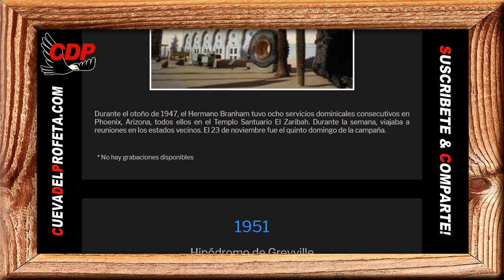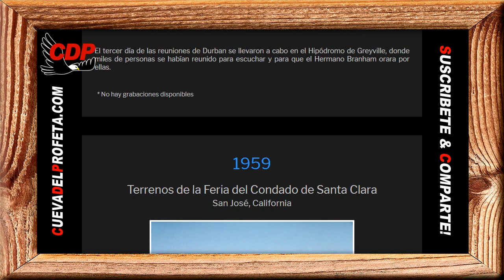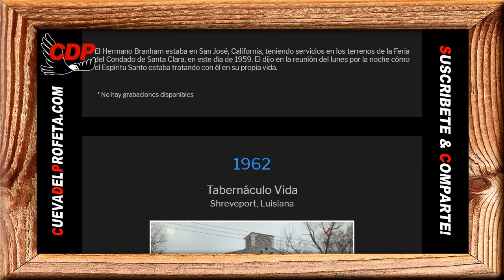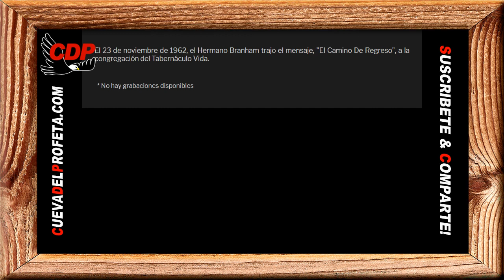Pan Diario: ¿Señor, me perdonas?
Pan de Vida Diario ～ ¿Señor, me perdonas? ～William Branham

00:00 Bienvenida Cueva del Profeta
00:12 Cita Biblíca
00:45 Cita del Mensaje de William Marriom Branham

profeta branham
hermano branham
predicas cristianas
edgardo rivera